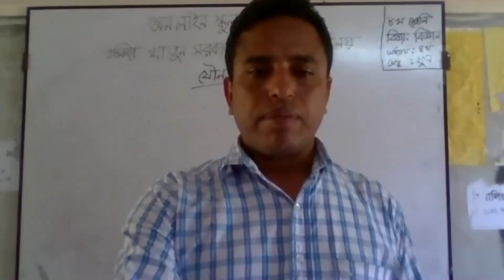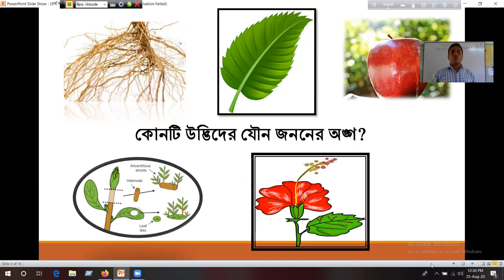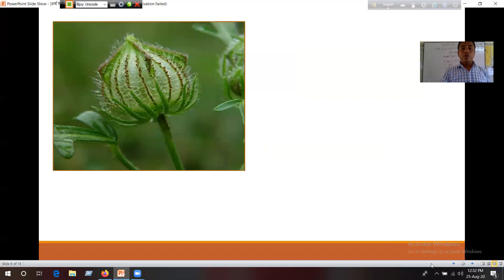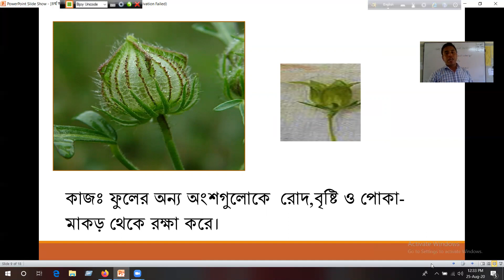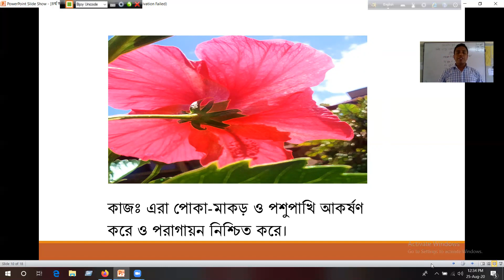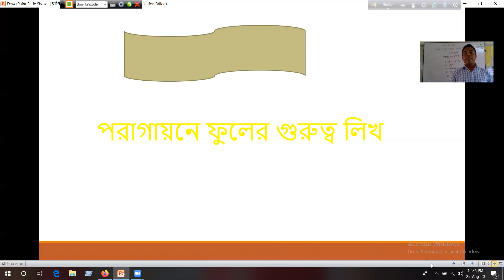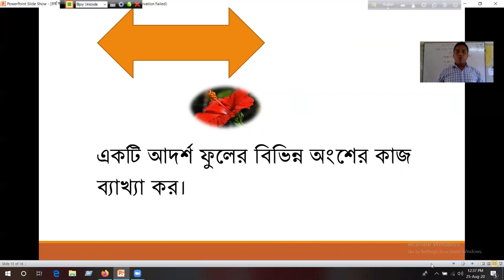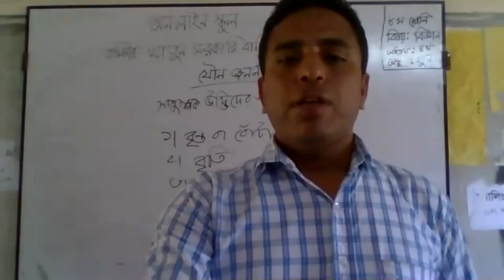মোঃ ওমর ফারুক, সহঃ শিক্ষক, তমিজা খাতুন সরকারি বালিকা উচ্চ বিদ্যালয়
৮ম শ্রেণি, বিষয়ঃ বিজ্ঞান